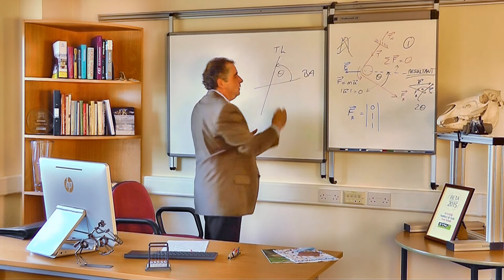The Academy by Neue Schule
Dr Graham Cross, Director of Studies introduces The Academy.

The Academy aims to educate riders about the science behind bits and bitting. By taking a radically new approach The Academy is able to illuminate what is often a confusing and highly subjective topic.

There are three courses in the study programme; the first, titled The Fundamentals of Bits and Bitting Foundation Course, provides a strong base on which students can build and apply their knowledge.  The topics covered include a History of Bitting, Equine head and mouth anatomy and The Action of The Bit.  The Foundation course will help students to understand what is happening within the horse’s mouth when a bit is used, they will be able to see through misconceptions and armed with this insight make more informed choices when selecting bits for their horses.

Once the Foundation course is successfully undertaken Students can, if desired, progress onto the Intermediate Course which takes a more in-depth look at the forces involved with bits and bitting.  The final level will take students to Fitting Specialist which is a professional level course, completed using case studies.